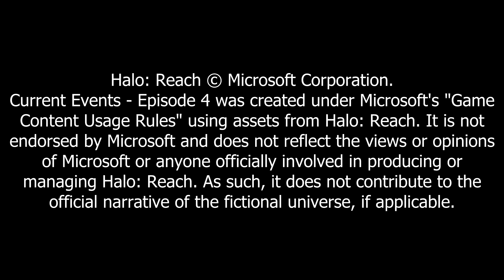Current Events - Episode 4: Amanda Todd - A Halo Reach Video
A Cyber Kai Production

Cyber Kai gives a current event and then his opinion on the matter. Afterwards, he uses his imagination.

This Episode's Topic:
Amanda Todd

UPDATE 10-15-12: Authorities have said that Amanda Todd hung herself on the evening of 10-10-12.

UPDATE 10-15-12: Anonymous accuses Kody Maxson as the online stalker and tormenter who destroyed Amanda Todd's life.

UPDATE 10-18-12: Authorities admitted that claims made by Anonymous were "unfounded." Now, Anonymous member NJAnon has named a second person involved in the Amanda Todd case via Pastebin, a text-based share site. This time, the "hacker legion" outs 41-year-old Wisconsin man known as Viper2323. The leak also featured the man's profile page from a website known for child pornography.

UPDATE 10-23-12: An anti-bullying expert is defending a memo she co-authored that cautioned school districts around British Columbia about showing classes a YouTube video shot by Amanda Todd before her suicide. Theresa Campbell helped write the memo only days after the 15-year-old from Port Coquitlam, B.C., died. The memo advised school districts that it was "preferable" teachers didn't show Todd's video, while also offering advice on what steps should be taken if teachers chose to show it.

UPDATE 10-29-12: Amanda Todd's father, Norm Todd, has spoken out against a letter that cautioned some B.C. teachers from playing Todd's video in classrooms for fear of causing copycat suicides. "Amanda put the message out there to help people. You can't help people if you don't use it," Mr. Todd told the Vancouver Sun. "This is a gift to them of a very powerful tool that they can use to encourage bullies to stop bullying."

UPDATE 11-10-12: The two school districts involved have confirmed they were aware to varying degrees of the bullying she faced, but it's not clear why the school authorities and the police did not act sooner to crack down on what could have been classified as criminal activity under Canada's child pornography laws. The police will not say precisely when they learned the pictures of Amanda's breasts were being circulated - although Amanda's story of the 4 a.m. knock on the door suggests it may have been at least two years ago. Cybertips.ca told the Star it passed on information about Amanda Todd's images to the police in November 2011.
Under the Criminal Code, child pornography is defined as a photograph, film or video in which "the dominant characteristic ... is the depiction, for a sexual purpose, of a sexual organ" of a minor under 18 years. At least five rulings by Ontario, Alberta and B.C. courts since 2001 have ruled that breasts can be considered a "sexual organ" under the law. By that definition, in principle, anyone caught circulating topless photos of Amanda could be charged with distribution of child pornography.

Cast:
DHG Enchanted7
DYLANKG124
ECHO hunter14
Ghostboy117
Ghostboy117(1)
Icy Mizore
Lachus
LeatherPleather
MIKE BRAVO33
Nicoombash
Omg1tsAShark
WoodLikeABear
x WarriorDC x
x WarriorDC (1)
XxEMPkillXx